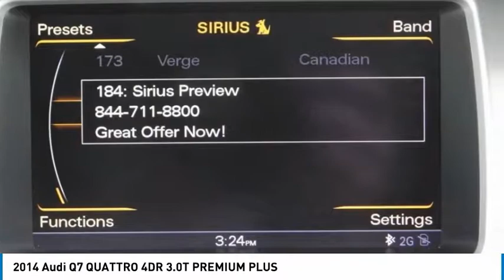2014 Audi Q7 SIGNAL HILL, LONG BEACH, SEAL BEACH, LAKEWOOD, CARSON TED008659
2014 Audi Q7 QUATTRO 4DR 3.0T PREMIUM PLUS

2800 Cherry Ave.

BOULEVARD BUICK GMC PROUDLY SERVICING SIGNAL HILL, LONG BEACH, SEAL BEACH, LAKEWOOD, CARSON, & SURROUNDING SOUTHERN CALIFORNIA LOCATIONS. THIS BLACK 2014 Audi Q7 IS EQUIPPED WITH A Engine: 3.0L TFSI V6 DOHC -inc: direct-injection and continuous camshaft adjustment, AUTOMATIC TRANSMISSION, AND RECEIVES AN ESTIMATED 16 City/22 Hwy MPG. CONTACT BOULEVARD BUICK GMC AT TO SCHEDULE A TEST DRIVE AND TAKE THIS 2014 Audi Q7 HOME TODAY, OR VISIT OUR SHOWROOM CONVENIENTLY LOCATED AT 2800 CHERRY AVE., SIGNAL HILL, CA 90755. STOCK #: TED008659 | 2014 Audi Q7 quattro 4dr 3.0T Premium Plus 2014 Audi Q7 QUATTRO 4DR 3.0T PREMIUM PLUS 2014 Audi Q7 3.0T Premium quattro Inspected by GM-Certified Techs, Fresh Lube, Oil, and Filter, One Owner, Q7 3.0T Premium quattro, 3.0L TFSI V6 DOHC, 8-Speed Automatic with Tiptronic, quattro, Black, Leather, CD player, Rear Parking Sensors. STOCK #: TED008659 | VIN: WA1LGAFE2ED008659 | 2014 Audi Q7 quattro 4dr 3.0T Premium Plus Boulevard Buick GMC BOULEVARD HAS BEEN SATISFYING SOUTHERN CALIFORNIA CAR BUYERS SINCE 1961. FRIENDLY & FAMILY OWNED. PLEASE CHECK US OUT ONLINE AT BOULEVARD4U.COM FOR MORE INFORMATION.